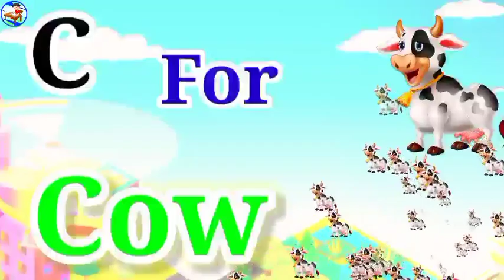A For Alphabet 🐘😜